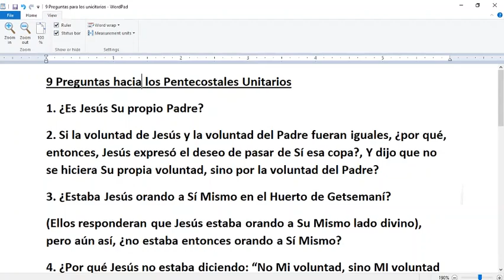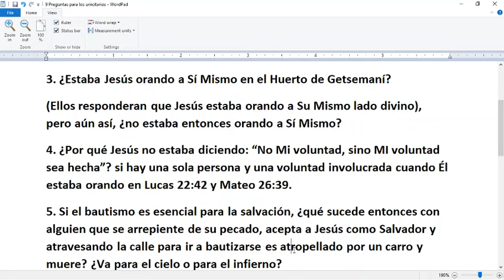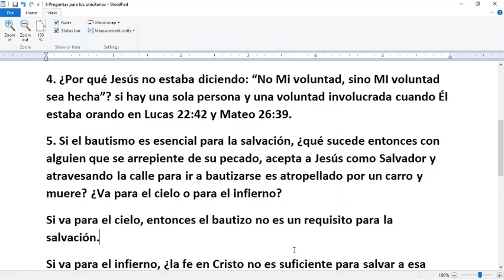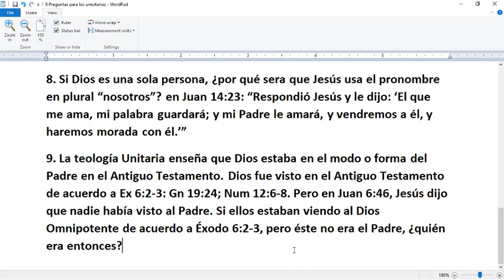9 Preguntas para los Jesus Solos